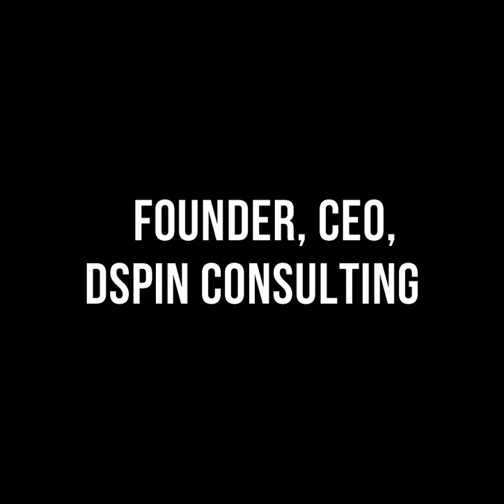Promo Video | Entrepreneur of the Week with Mr Pankaj Dubey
This is the promo video for Entrepreneur of the Week with Mr Pankaj Dubey.

This week, we have invited Mr Pankaj Dubey, Managing Director/CEO at PowerGlobal Energy Pvt LTD. Mr Pankaj Dubey is a TEDx speaker and a well-established name in the Indian Automobile industry, having contributed significantly to Yamaha, Hero and Polaris. He has led 4 startup operations, Polaris, Indian Motorcycle, Eicher Polaris and Intex mobile.

Awards & Honours:
- Intellectual Icon 2020 at 21st National Management Summit
- Most Influential Marketing Leader award by World Marketing Congress in Mumbai in 2017.
- Top 50 Indian Icon' 2016
- Featured in Blackbook Indian Most Powerful Men in Luxury Top 100 in 2015 & 2016.

This event will be held on Sunday, 18 October from 6 PM to 7 PM through Google Meet. To confirm your seat, please do register using the following link.